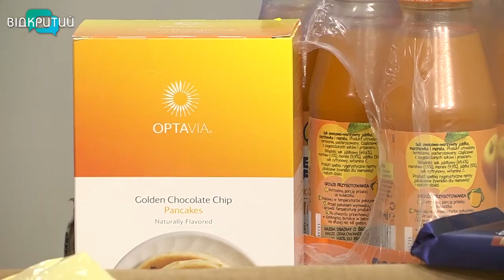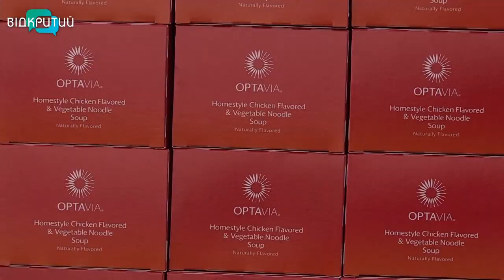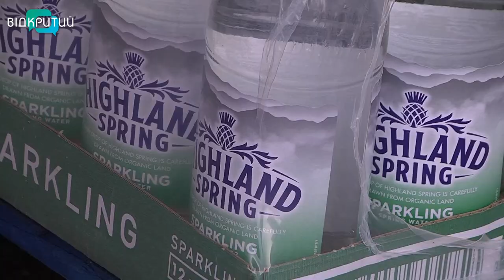Українські благодійники передали гуманітарку в два райони Дніпропетровщини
Сотні сухих сніданків, тисячі супів, протеїнові батончики, вода, дитячі соки та вогнегасники. Українські благодійники передали Дніпровському і Нікопольському районам 200 великих соціальних боксів.